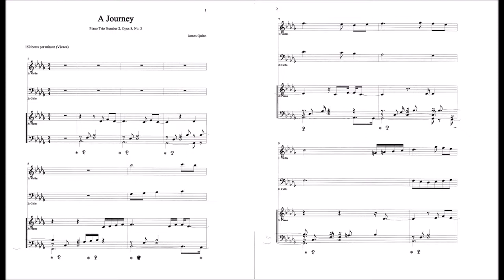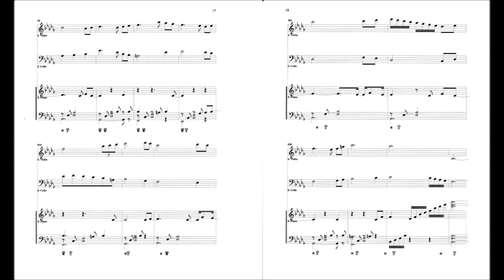A Journey (Piano Trio No. 2, Op. 8, No. 3, James Quinn)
Complete score for violin, cello and piano are in the video.
Composed September 2014 by James A. Quinn.
Performed by Sonar X3.
This music is in the public domain.  All uses are permitted.